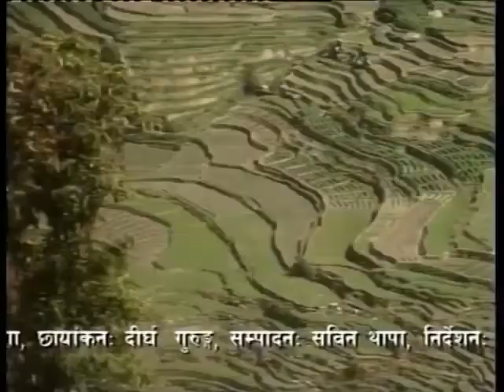Yo mero tato dhukdhuki bhanchha